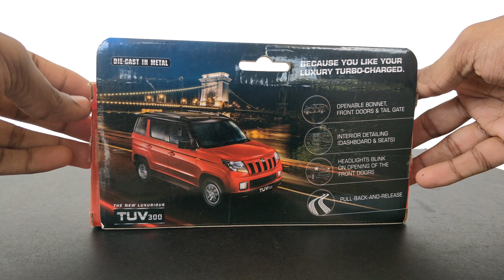Unboxing Mahindra TUV300 1/32 Diecast Model | Mahindra Merchandise | Miniature Garages | M2all.com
Hi Friends,

This is a 1:32 scale diecast model of Mahindra TUV 300 which is excellently made to match with the original.

It features openable front-doors, bonnet and tailgate, and headlamps that light-up on the opening of the doors and/or on pull-back-and-release. Each Scale Model comes individual packed in an attractive box that's designed to showcase the piece.

FEATURES:
1. Diecast Metal Body
2. Openable Bonnet, Front Doors & Tail Gate
3. Battery Operated LED Lights
4. Headlights blink on Opening Front Doors
5. Fine Interior Detailing
6. Pull-back & Release Function
7. Screw Board Mounted
8. Attractive Packaging

Equipments Used:
1. DSLR Camera
2. Mobile Camera
3. DJI Osmo Pocket 2
4. Tripod
5. Laptop

Miniature Garages